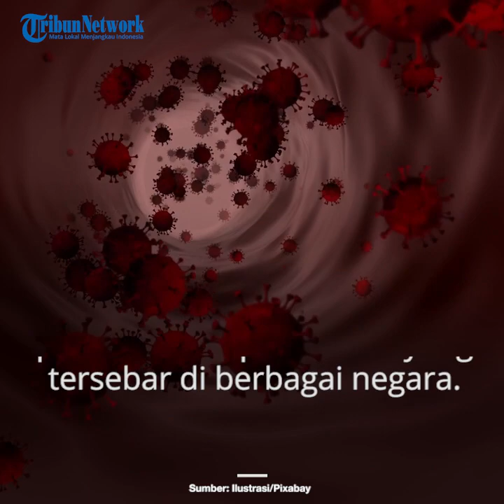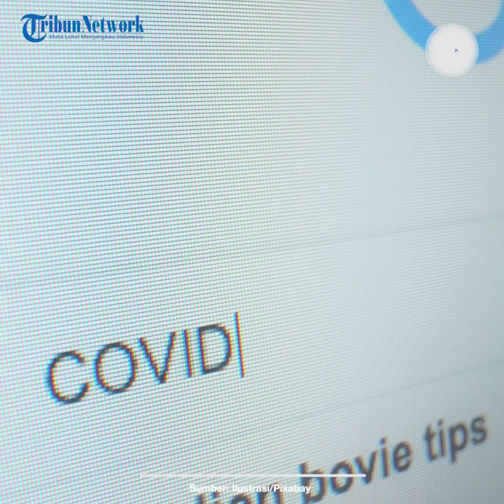Update Corona Dunia 26 November 2020: Total 60 Juta Terinfeksi Covid-19, AS Sumbang 13 Juta Kasus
TRIBUN-VIDEO.COM - Berikut update kasus virus corona dunia hari ini per Kamis 26 November 2020.

Pandemi virus corona hingga kini masih belum berakhir dan makin bertambah kasus.

Dilansir oleh worldometers.info pukul 16.00 WIB, kasus Covid-19 di seluruh dunia hari ini per Kamis (26/11/2020) yakni mencapai 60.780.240 kasus.
Dari jumlah tersebut, terdiri dari 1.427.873 orang meninggal dunia dan 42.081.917 pasien telah sembuh.

Ada 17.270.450 kasus aktif atau pasien dalam perawatan yang tersebar di berbagai negara.

Tersebar di berbagai negara di belahan dunia, berikut peringkat 10 besar negara dengan kasus Covid-19 tertinggi:

1. Amerika Serikat

Jumlah kasus Covid-19 = 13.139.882 kasus.
Meninggal dunia = 268.262 orang.

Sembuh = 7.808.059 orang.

Amerika Serikat masih menempati peringkat pertama dengan jumlah kasus virus corona terbanyak.

Per hari ini kasus Covid-19 aktif di USA sebanyak 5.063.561 kasus.

2. India

Jumlah kasus Covid-19 = 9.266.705 kasus.

Meninggal dunia = 135.261 orang.

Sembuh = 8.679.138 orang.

Per hari ini kasus Covid-19 aktif di India sebanyak 452.306 kasus.

3. Brasil

Jumlah kasus Covid-19 = 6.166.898 kasus.

Meninggal dunia = 170.799 orang.

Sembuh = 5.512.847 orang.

Per hari ini kasus Covid-19 aktif di Brasil sebanyak 483.252 kasus.

4. Rusia

Jumlah kasus Covid-19 = 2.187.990 kasus.

Meninggal dunia = 38.062 orang.

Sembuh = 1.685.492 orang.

Per hari ini kasus Covid-19 aktif di Rusia sebanyak 464.436 kasus.

5. Prancis

Jumlah kasus Covid-19 = 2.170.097 kasus.

Meninggal dunia = 50.618 orang.

Sembuh = 156.552 orang.

Per hari ini kasus Covid-19 aktif di Prancis sebanyak 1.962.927 kasus.

6. Spanyol

Jumlah kasus Covid-19 = 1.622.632 kasus.

Meninggal dunia = 44.037 orang.

7. Inggris

Jumlah kasus Covid-19 = 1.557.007 kasus.

Meninggal dunia = 56.533 orang.

8. Italia

Jumlah kasus Covid-19 = 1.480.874 kasus.

Meninggal dunia = 52.028 orang.

Sembuh = 637.149 orang.

9. Argentina

Jumlah kasus Covid-19 = 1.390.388 kasus.

Meninggal dunia = 37.714 orang.

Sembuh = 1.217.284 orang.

10. Kolombia

Jumlah kasus Covid-19 = 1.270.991 kasus.

Meninggal dunia = 35.860 orang.

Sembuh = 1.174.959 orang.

Per hari ini kasus Covid-19 aktif di Meksiko sebanyak 60.172 kasus.

China di posisi ke-68 dengan jumlah kasus 86.490.

Ada 4.634 pasien meninggal dunia, 81.550 pasien sembuh, dan ada 306 kasus aktif.

Sementara itu, Indonesia di posisi 21, di atas China, dengan jumlah 511.836 kasus.

Jumlah kematian 16.225 dan pasien dinyatakan sembuh 429.807 orang.

Kini terdapat 65.804 kasus Covid-19 aktif atau yang dalam perawatan di Indonesia.

Berdasarkan lingkup Asia, Indonesia berada di atas China.

Indonesia menjadi negara dengan kasus Covid-19 terbanyak di Asia Tenggara.

India menjadi negara kawasan Asia dengan kasus Covid-19 terbanyak. (TribunStyle.com/Nafis)

Artikel ini telah tayang di Tribunstyle.com dengan judul Tembus 60 Juta Kasus, Pandemi Covid-19 Masih Melanda, Ini Update Corona Dunia Kamis 26 November 2020,
Penulis: Nafis Abdulhakim